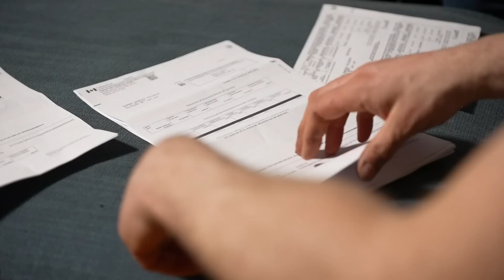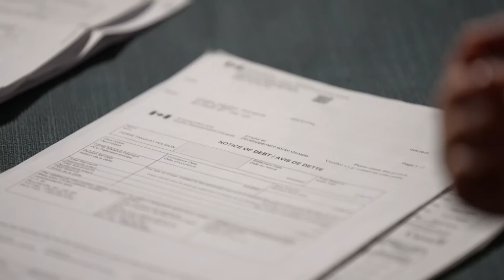Le gouvernement fédéral réclame, à tort, des milliers de dollars en PCU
Des milliers de Canadiens se font réclamer à répétition des montants de la Prestation canadienne d'urgence (PCU) reçus par erreur, alors que ceux-ci ont déjà été remboursés. Le gouvernement reconnaît le problème, mais maintient que c'est aux citoyens de s'assurer que l'argent a été renvoyé au bon ministère.

Les précisions de Christian Noël